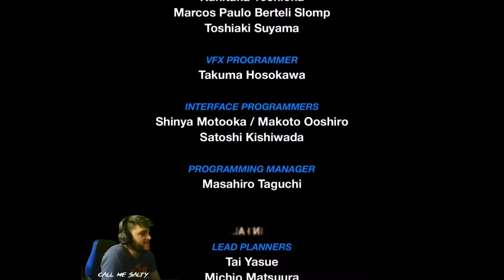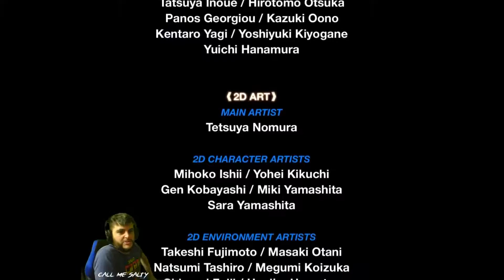Kingdom Hearts 2.8 Finale | Boss Rush, Cut Scenes, and Finale's Oh My!!!